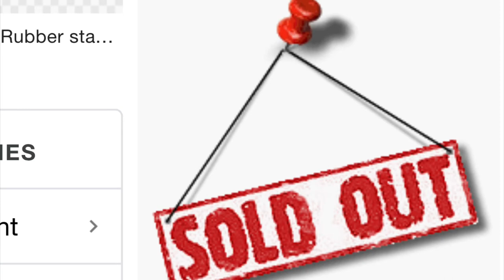Travis is trolling us